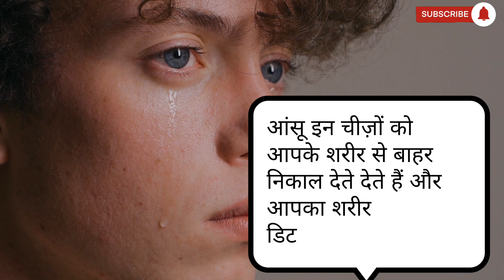क्या रोना सेहत के लिए अच्छा है ? || Crying Helps To Relieve Pain || Rone Ke Faide In Hindi